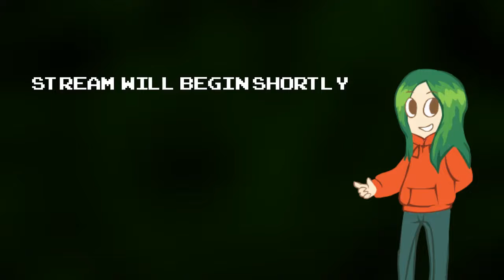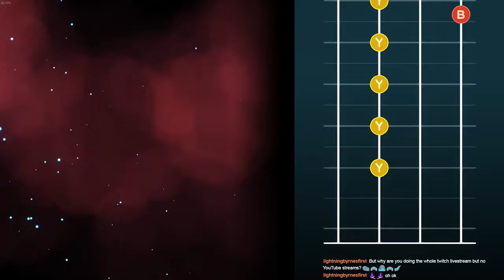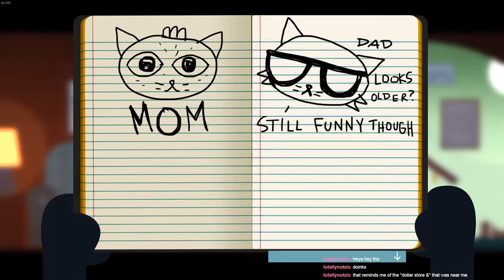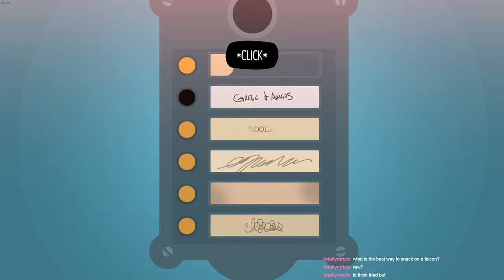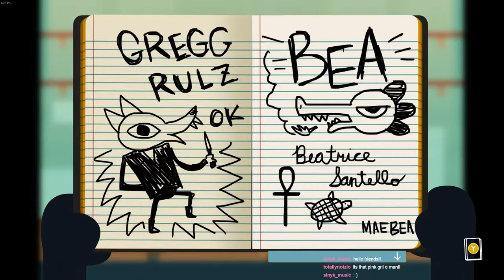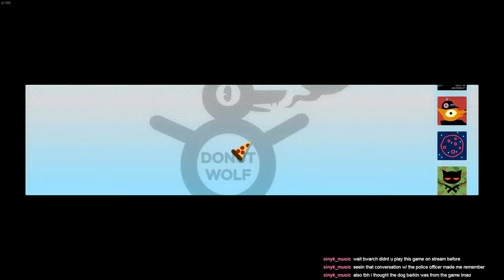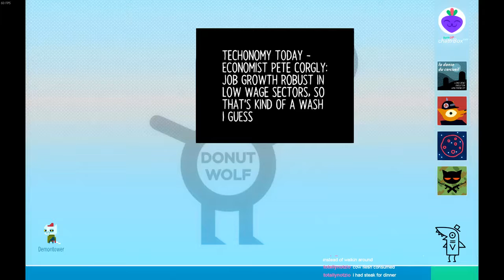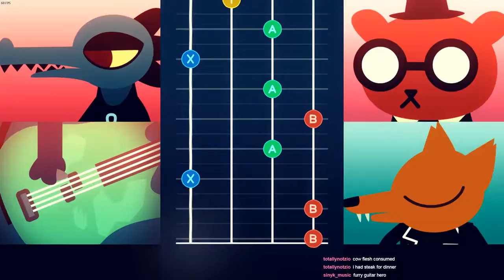Night in the Woods - Gregg Playthrough - 1 - Stream Archive